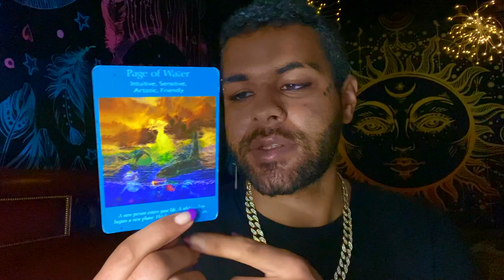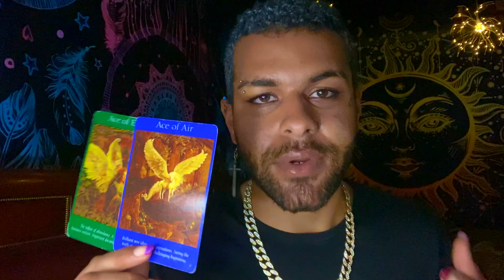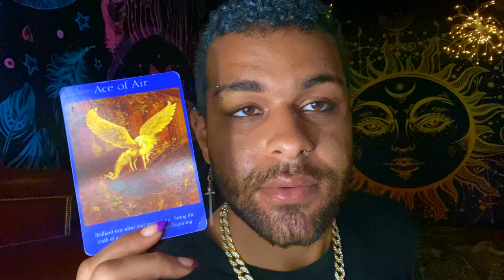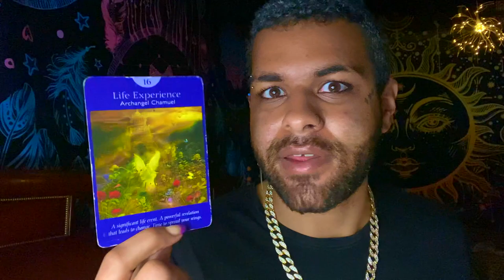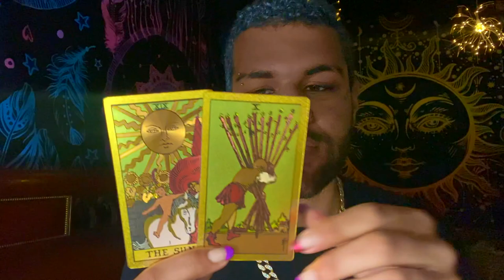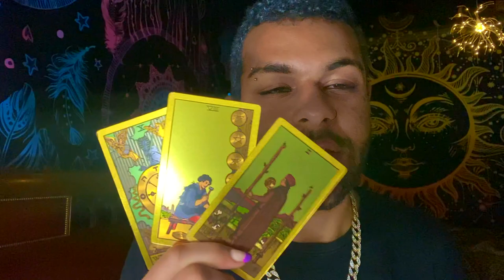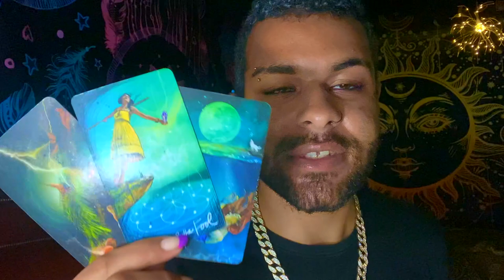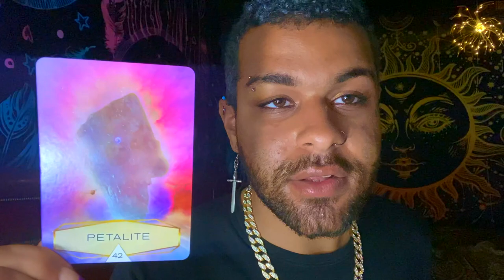Aquarius ♒️ "HARD TO SAY GOODBYE" Tarot Reading MAY 10TH - 16TH 2021 Tarot Reading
This is a weekly 2021 Tarot reading for the Zodiac sign - Aquarius for the week of MAY 10TH - 16TH . This weekly Aquarius tarot reading forecast covers the subjects of Love, soulmate & twin flame connections, career, money & financial, and general overall messages. These weekly Aquarius tarot readings also includes predictions for Aquarius. These messages that came through in the tarot cards for this weekly tarot reading are for ALL Aquarius’s under the Sun, Moon, Rising zodiac sign for the week of MAY 10TH - 16TH

$SimplyVelca

~ 🖤 Social Media 🤍 ~

🎵 Music Credits 🎶